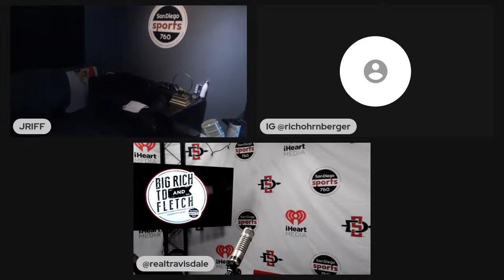Big Rich, TD & Fletch 4.4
Follow the show @BigRichTDFletch on X, IG and TikTok